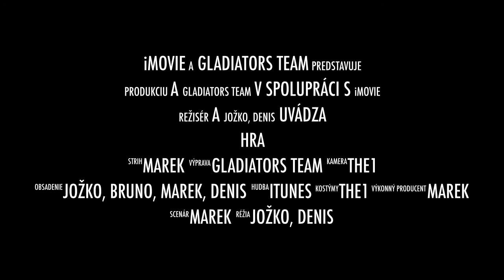Hra - Game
Gladiators TEAM .

Najdete nas i na facebooku You will find us at Facebook too ...
Občianske združenie .. Non Profit Organization Sport Club .

We are non profit sport organization, If you want to help us, let us know ... our contact